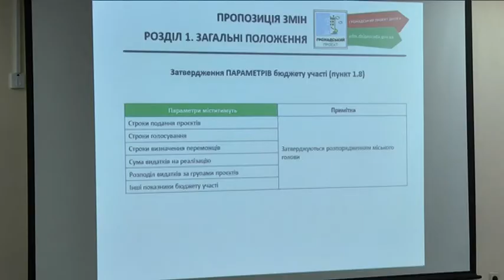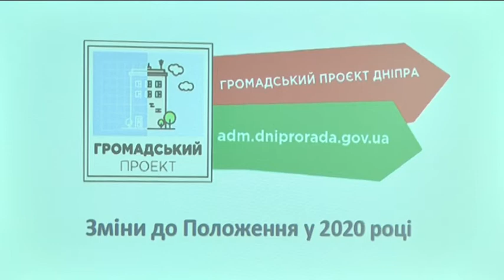Нову редакцію положення бюджету участі обговорили у Дніпрі разом із учасниками програми